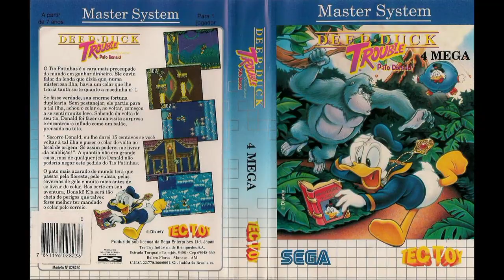Melhores Games da Disney que o Lendário jogou!!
Top melhores games da disney que o Lendário jogou!!